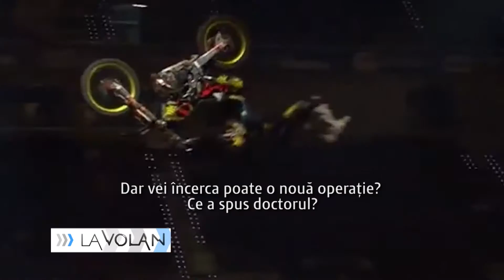Spectacol Freestyle Motocross în Bucureşti - partea a 2-a